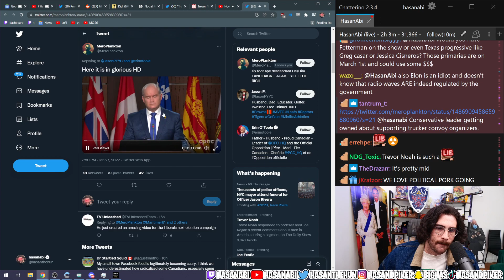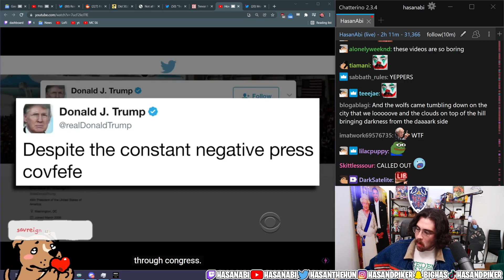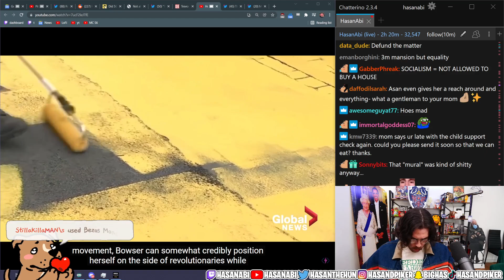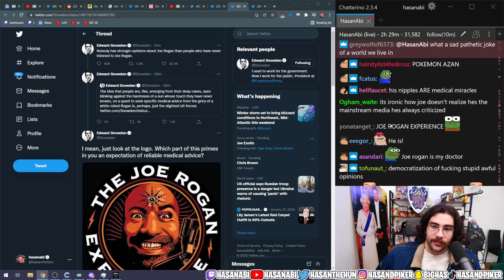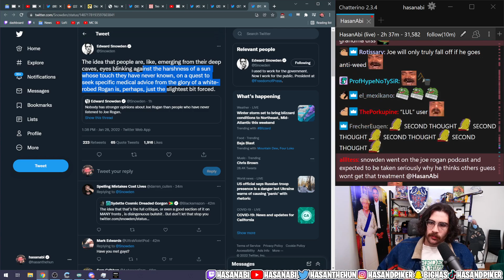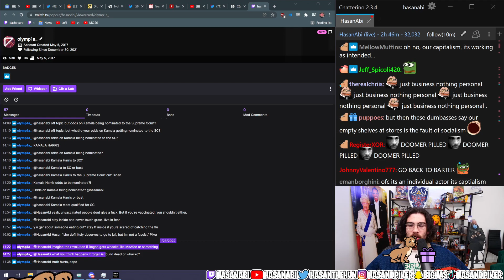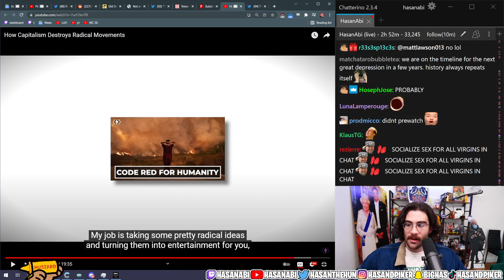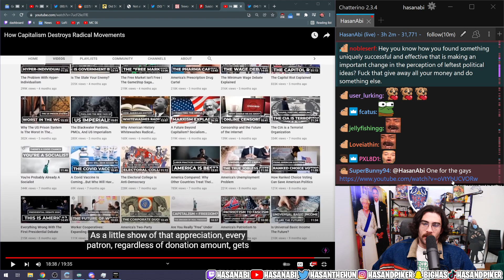HasanAbi REACTS to How Capitalism Destroys Radical Movements │ YT REACTS